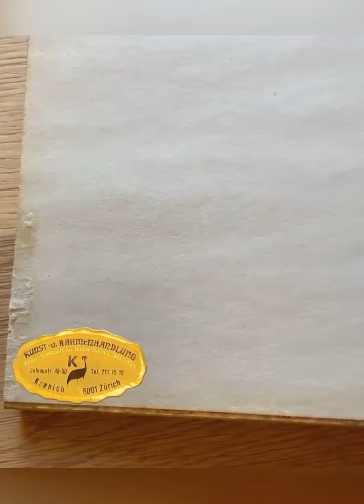10 thrifted ghost paintings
I love this Trend so much and think it's so cool that we're all painting little ghosts now. That's just great. This is my first Thrifted Ghost Painting, but certainly not the last.

Just to answer a few questions in advance:
I paint over original pictures, because I buy them in the Thrift Store or get them as a gift, because nobody wants them anymore and otherwise they end up in the trash

Also feel free to check out any other thrifted ghost painting videos of mine.

If you like the finished images, feel free to browse my Etsy store and download them as digital images to use as wallpaper or print them out and use them as decorations.

Thank you for your support of my art.